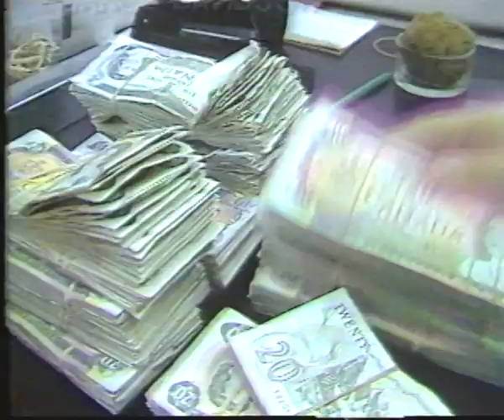Enterprise How to Get Rich Feb 2, 1984 Tape 2